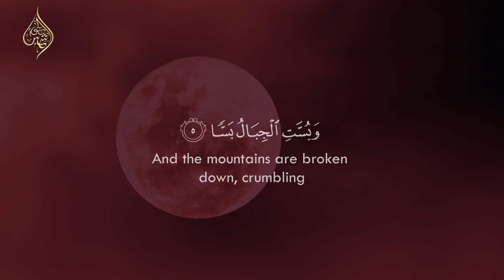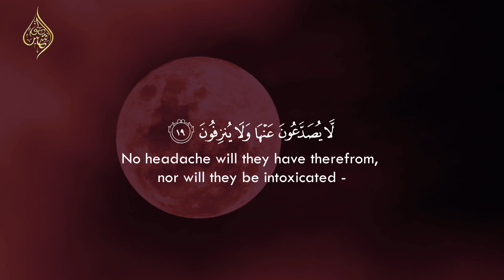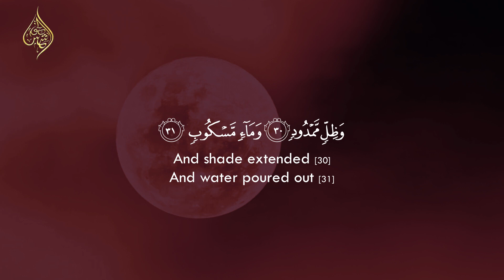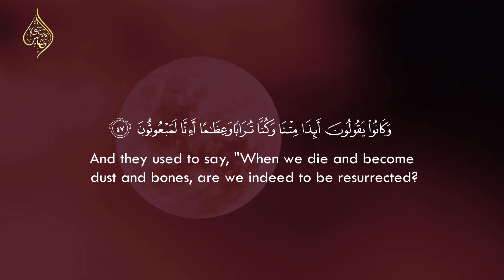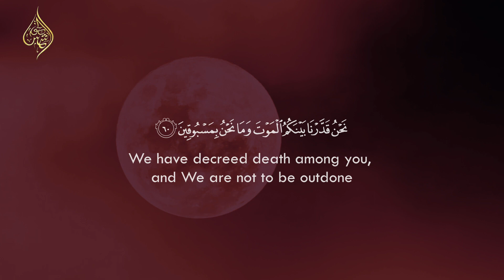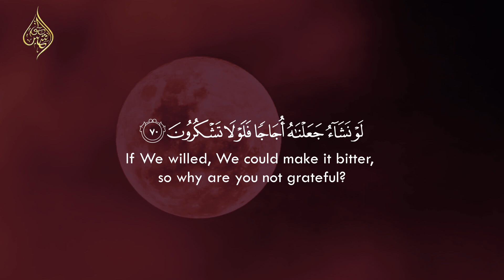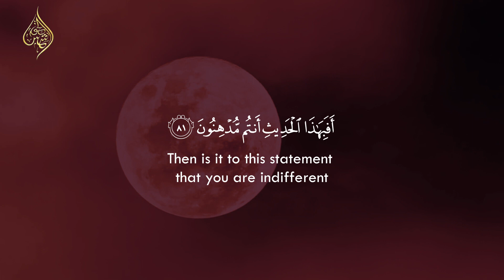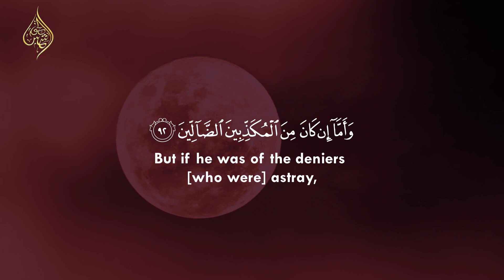Surah Al Waqiah - سورة الواقعة - Relaxing Quran For Stress Relief - Soul Healing